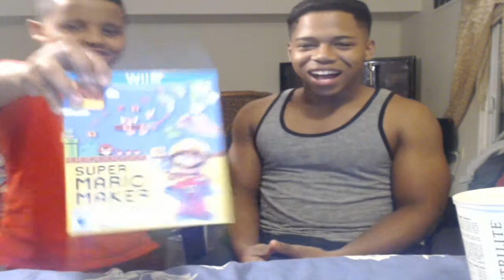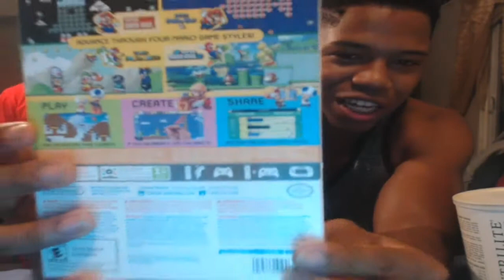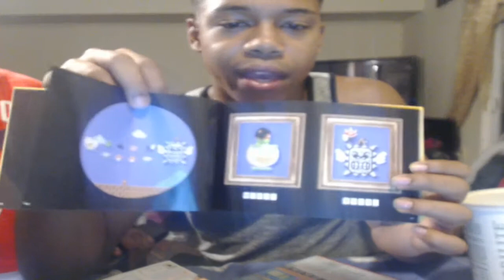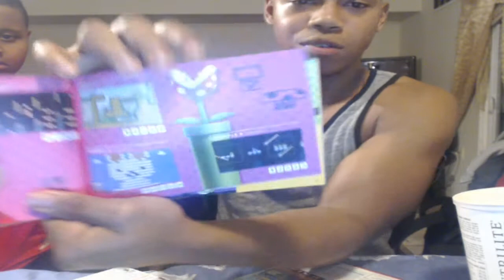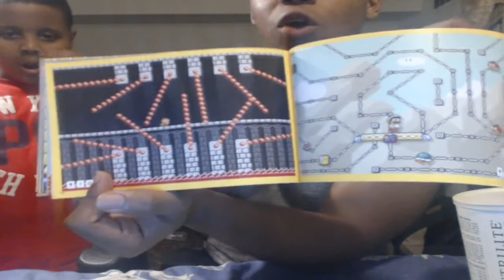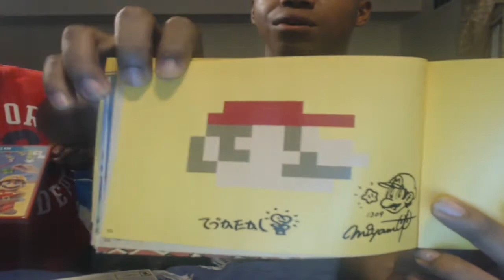Abriendo el regalo de Joel: Super Mario Maker Wii U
Este canal es de dar resultados de RAW, SMACKDOWN, Y LOS PAY-PER-VIEW de la WWE. Y tambien

TAGS IGNORAR